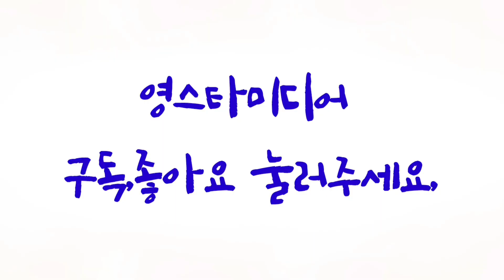영탁📢 팬들이 준비한 선물 보따리🎁 새만금 K-POP 페스티벌 10월31일